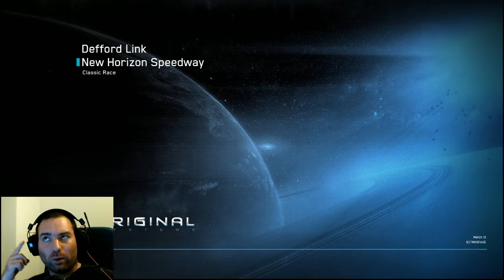SCNR Racing 2 Auroras gewinnen gegen Hornet und 300i Deffort Link mit der 350R!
Hallo zusammen! Seht wie 2 Auroras gegen eine Hornet und einer 300I gewinnen im Murray Cup Deffort Link Strecke! Auch schon mal die Deffort Link mit der 350R bestritten! Man war das ein Ritt! :-)